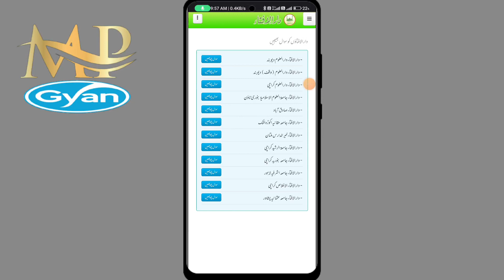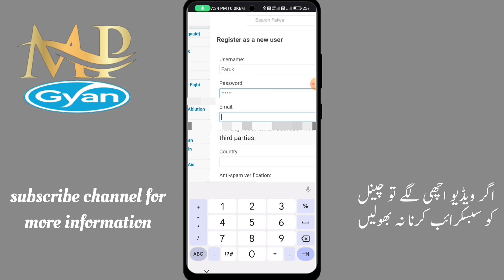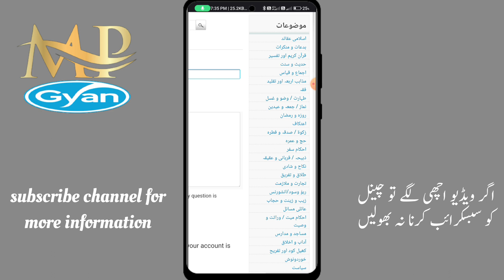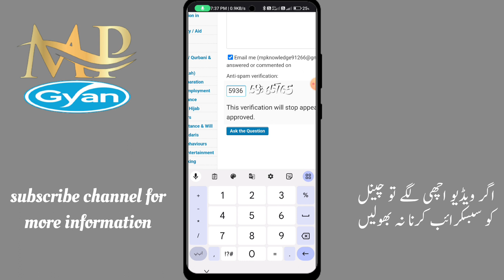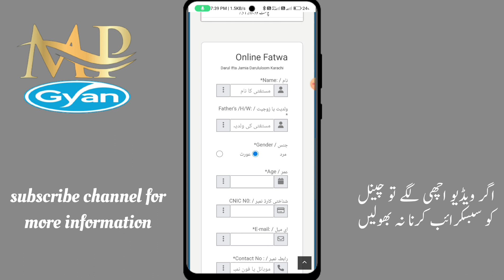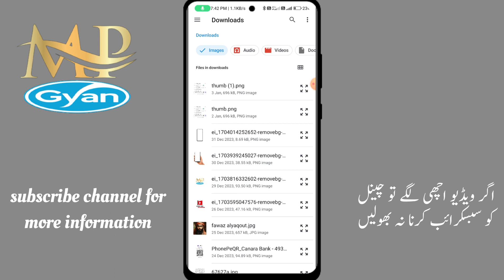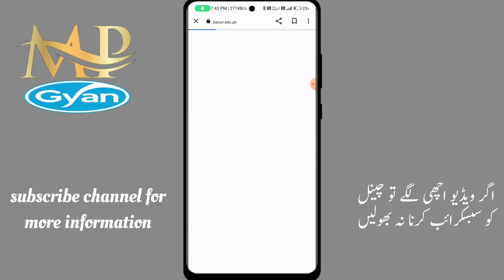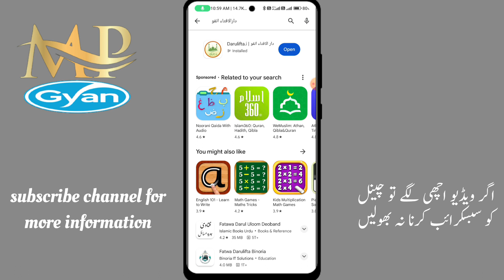ONLINE Fatwa Kese Malum karen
is video me Darul uloom Deoband ke alawa dusre mutabar Darul Ifta me sawal bhejne ka tariqa bataya gaya hai.